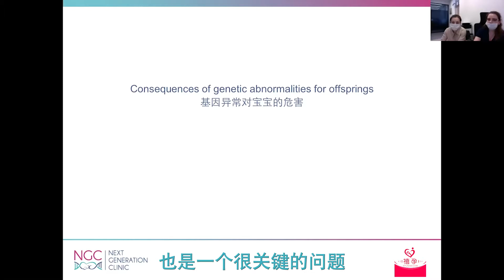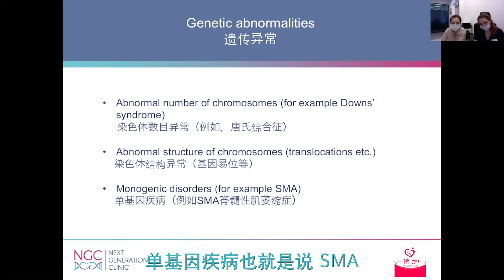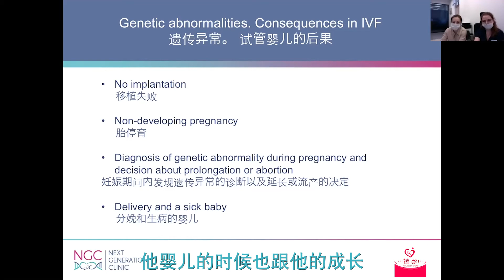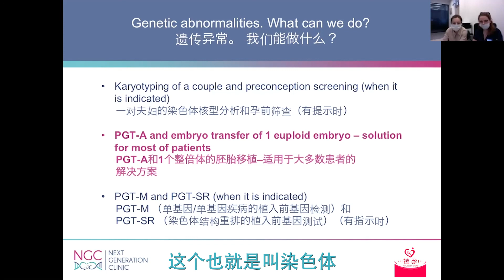基因异常对宝宝的危害【圣彼得堡NGC医院】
◆备孕直播 健康博主
◆每周不定期更新在线会议直播视频
温情提示：
医联影达【禧孕】出品才是真品！
每周五晚8点（中国时间）在线直播
直播频道：YouTube，小红书，快手，抖音，微信视频号，微博。
平台搜索：搜索禧孕，禧孕直播间。
不要忘記訂閱這個頻道～